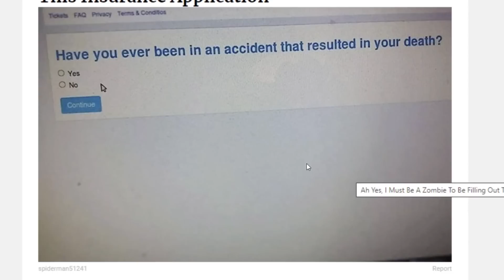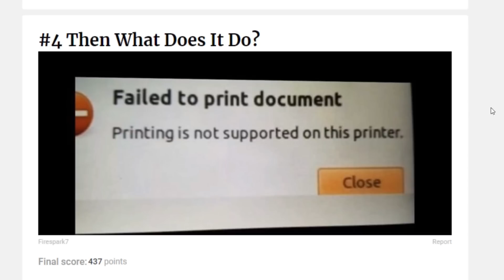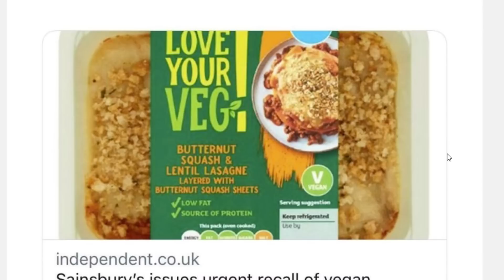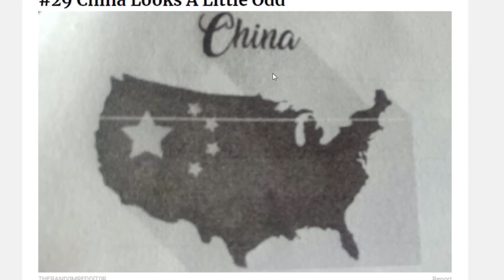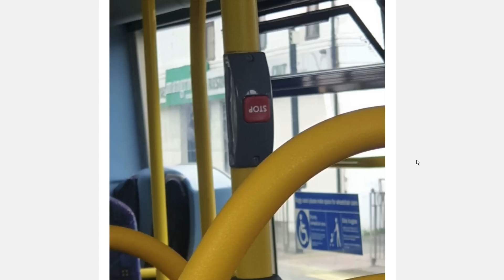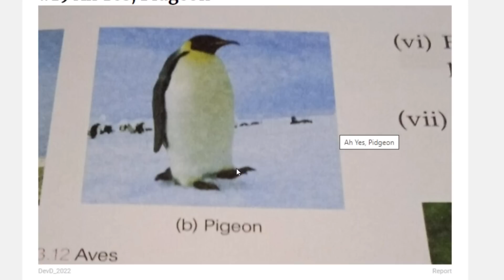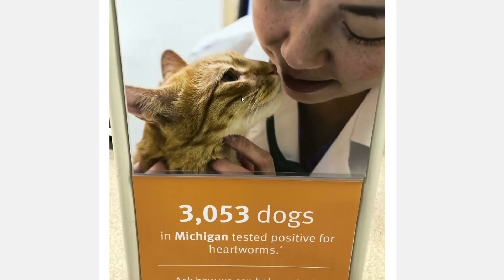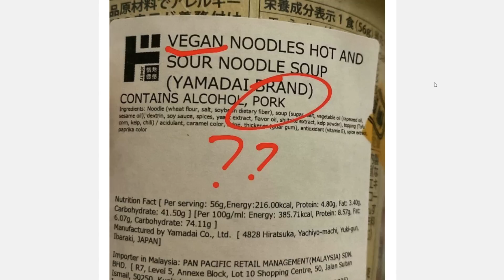REACTION AI PEGGIORI LAVORATORI AL MONDO: oggi chi licenziamo?